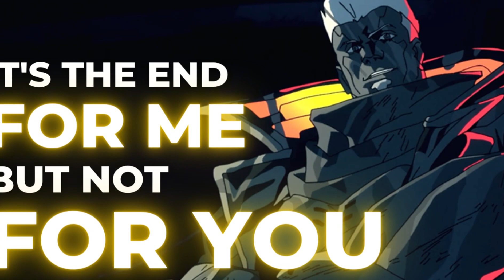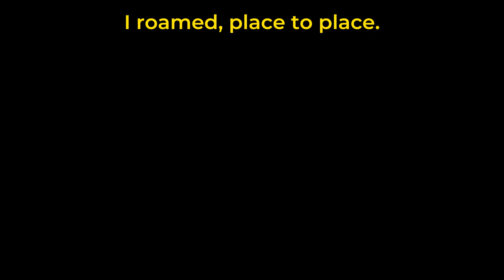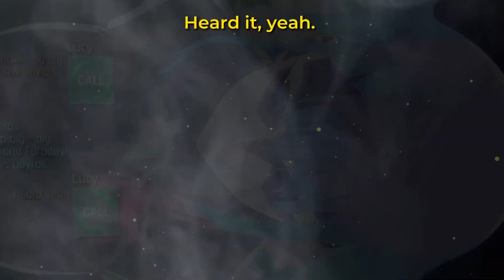Cyberpunk: Edgerunners Top 5 Quotes | Quotes With Voice and Content - Part 03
WARNING : THIS VIDEO CONTAINS SPOILER
WATCH THE SERIES FIRST ON NETFLIX!!

Welcome to Anyquotes Channel, this channel will present quotes from anywhere such as books, movies, comics, anime, historical figures or other influential people who can be a source of inspiration, motivation, insight for you.

Cyberpunk: Edgerunners is a 2022 Polish–Japanese cyberpunk web anime series based on the video game Cyberpunk 2077 by CD Projekt Red.[2] The series was animated by Studio Trigger under the supervision of CD Projekt and premiered on Netflix in September 2022. Set in the Cyberpunk universe created by Mike Pondsmith, the anime serves as a prequel to the game and takes place about a year before the events of Cyberpunk 2077.

In two previous video, we already talked about 10 memorable quotes from cyberpunk edgerunners series. in this video, we will share 5 more quotes from this series